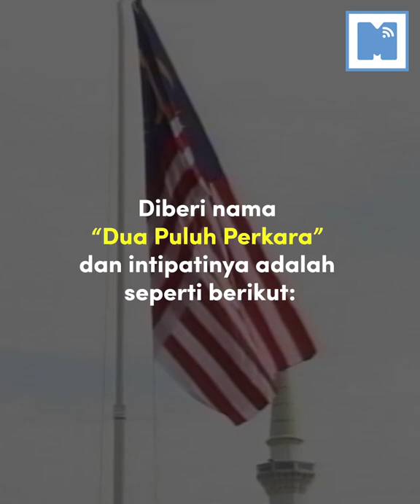20 Janji Tanah Melayu Kepada Sabah Sewaktu Pembentukan Malaysia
“Dua Puluh Perkara” merupakan memorandum 20 perkara yang dikemukan oleh Sabah ketika Perjanjian Malaysia 1963 MA63 untuk menjamin Hak dan kepentingan Rakyat Sabah. Ini intipatinya yang perlu diingati.